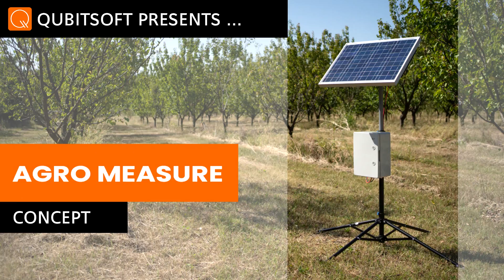Agro Measure Concept - video presentation by Qubitsoft Serbia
Hello, we are Qubitsoft.
We want to show you a concept we have been working on.
We have developed a measuring stations prototype for use in agriculture.
We monitor important parameters such as humidity and soil temperature, ph value of the soil, sunlight intensity, relative humidity.

Measuring stations are foremost autonomous, they are powered by solar panels as well as batteries, and they can be easily installed.
The measuring stations can be made into a set across an area all of which form one compact sensor network.

All information is processed by the system which determines the following:
- when and what amount should the plants be watered,
- when and what quantity of fertilizer should be used,
- what the probability of frost is,
- and how likely the occurrence of pests and diseases is.

Our goal is to simplify and improve agricultural production using the following methods:
- continual and precise monitoring of important parameters,
- communicating with professional staff and agronomists using our app,
- creating an extensive database which will allow us to determine what the next steps are in the process of production,
- Savings in unnecessary water consumption, fertilizers, pesticides, which will provide nature conservation and pollution reduction.

Future plans consist of applying big data processing technology as well as artificial intelligence systems in order to create
a completely autonomous self-learning system that will make decisions without the involvement of people.